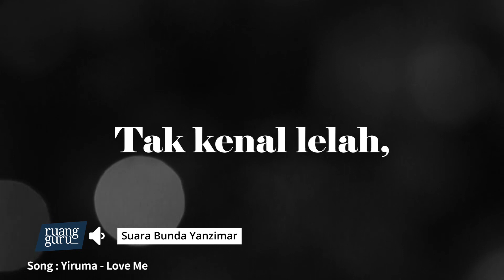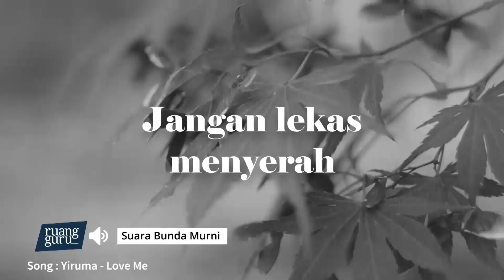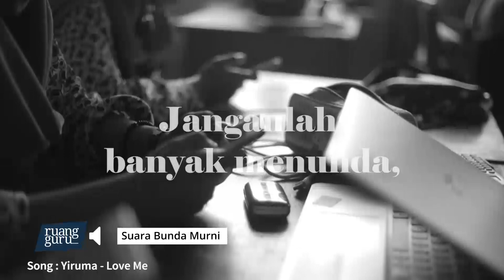Dari Ibu, Untuk Kamu yang Sedang Berjuang.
Pesan dari orangtua, untuk kamu yang sedang berjuang untuk ujian yang sudah dekat.

Ada pertanyaan?